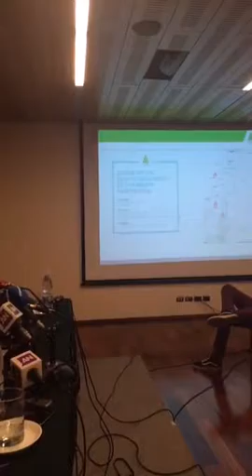Ahora Noticias Conferencia CMPC ejecutivos se refieren a 1